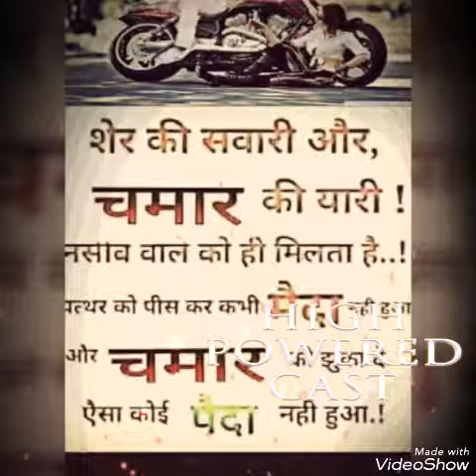Volleyball jai bhim song chandra